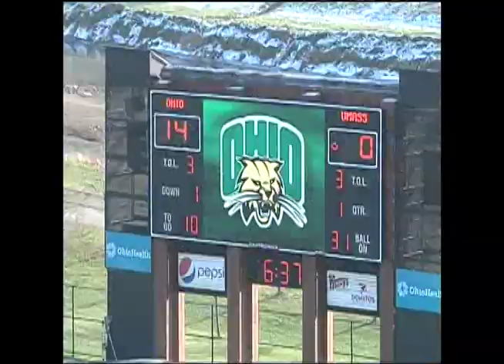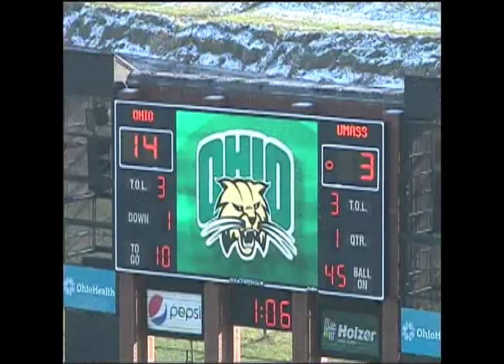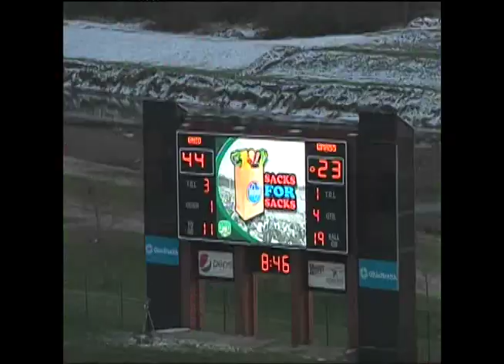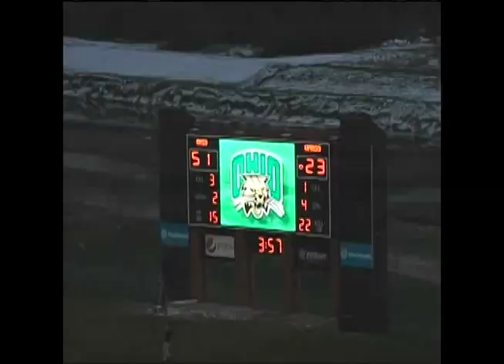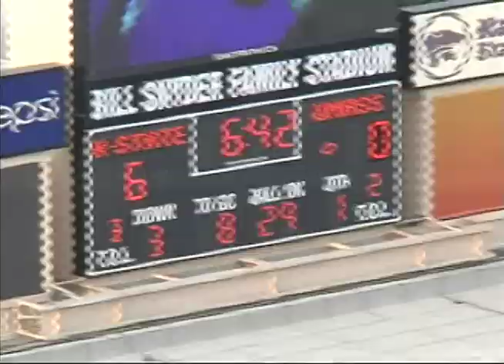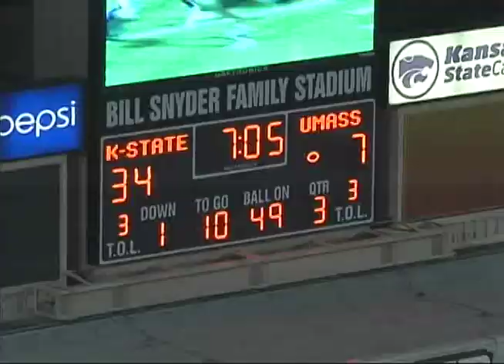David Osei #59 Highlights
David Osei #59 C/G/T
Rutgers University / UMass